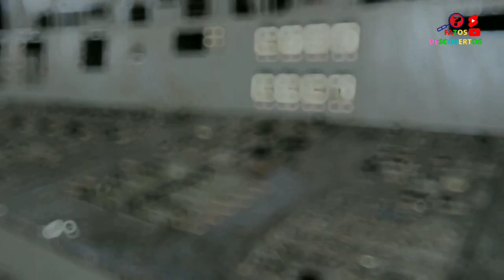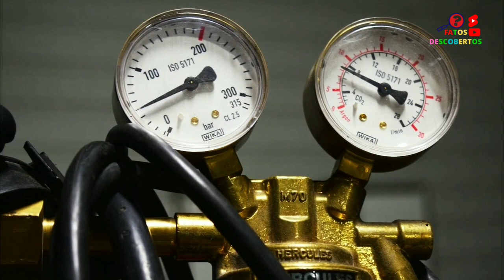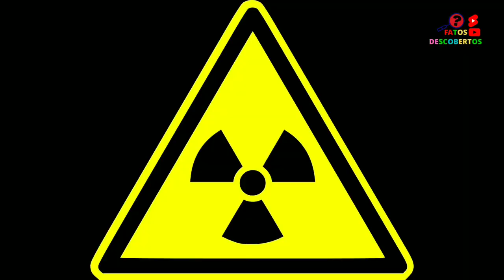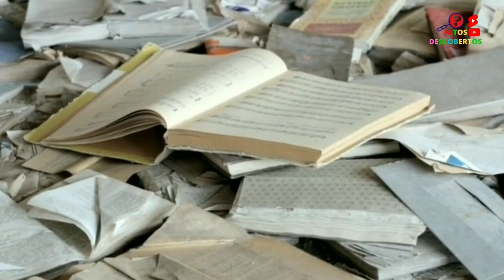VOCÊ Não Vai ACREDITAR O que encontraram nesse lugar Que foi O Pior Cenário já visto na HISTÓRIA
Tudo ocorreu durante um teste de segurança que estava em curso e resultou em uma explosão.
Com a explosão, trabalhadores desse local foram mortos e, na sequência, um incêndio iniciou-se e estendeu-se durante dias.
Depois de anos do ocorrido, resolveram vasculhar a área, e o que encontraram? Veja pra acreditar...

A explosão deixou rastros de destruição, e o incêndio foi responsável por jogar na atmosfera uma elevada quantidade de material que traria grandes consequências.
Depois de 36 anos passados, assim está o local que foi palco do pior desastre na história da humanidade em termos catastróficos.